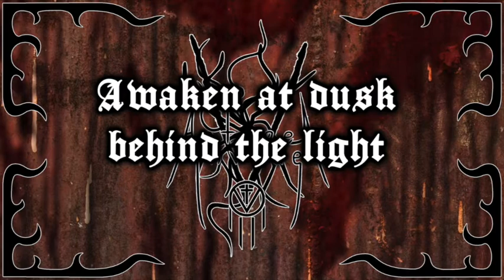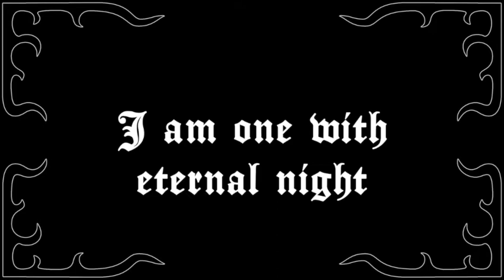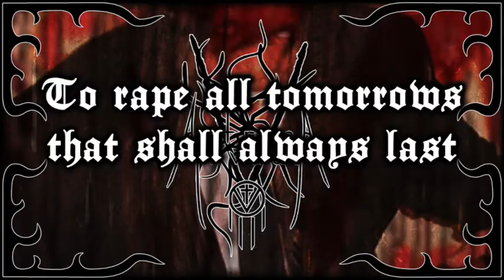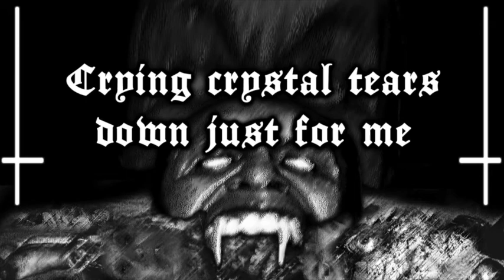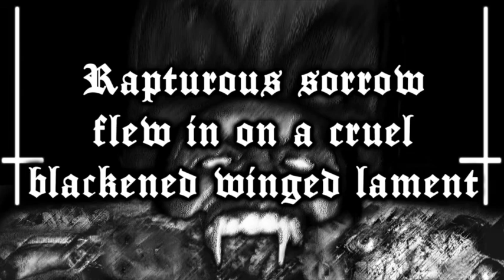Astraea Invade - Blessed Be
VIOLENT & VAMPIRIC BLACK METAL

A Bestial & Brutal Black Metal track over the monstrous & inhuman aspects of Vampirism, minus all the romantic, evening-wear fluff and glamour.

BLESSED BE

O’ blessed of the night
Creature of nocturnal dominion
O’ blessed of the shadows
Unrelenting revenant slayer
Awaken at dusk behind the light
Backwards bloodlust, become eternal night

Violently feasting, Sacrilegious beast

Eternal feasting, I am the blackened night
Seething with chaotic rage
Torn by animation

Torn by the rotting pain
Violent transfixion

Raped by the talons of hunger
Thrown into a frenzy of bloodlust
Rabid with nocturnal desire

Heed primordial bloodlust
O’ Mother
It’s twisting inside
Please stop this hurting

It’s burning my mind (shadows dominate)

Relieve the hatred of this blinding, diabolic curse
Drinking shamelessly of the violent, unfeeling thirst
I am one with eternal night

I am blessed of infernal might

Each new day has burned
Malevolent tentacles reach into the past

Discounting all that was learned
To rape all tomorrows that shall always last

Daytime slumber’s nightmares pass
Graveless souls so worn and sad
Creak & roll on cruel, cold wings of glass
That which is to forever be (blessed)

Violently feasting
Sacrilegious beast
Eternal feasting
I am the blackened night

Blessed be
Speak to the moon

Backward bloodlust, I am the cruel night
Blasphemy to your being

Behold the mother moon enshrouded in the angry storms
Crying crystal tears down just for me

Rapturous sorrow flew in on a cruel blackened winged lament
They promise that it’s all for me

Alone
Unknowing
Burning
Blessed
Be